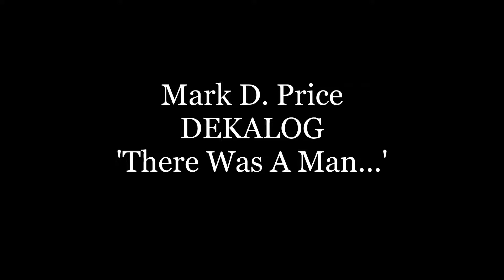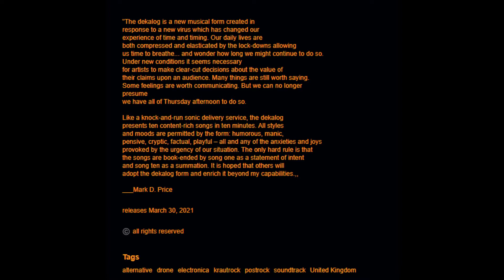There Was A Man - Dekalog One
Written and Performed by Mark D Price. Mixed by the excellent Simon Mayo of SSR Studios. Huge thanks to Craig Manga for support and encouragement.